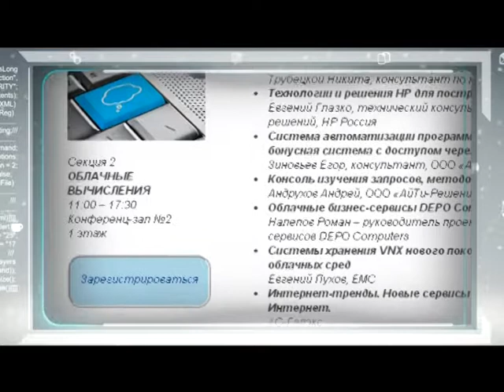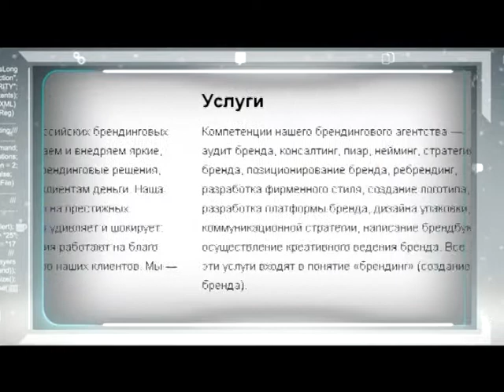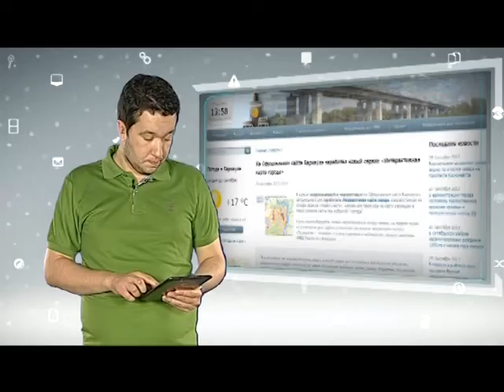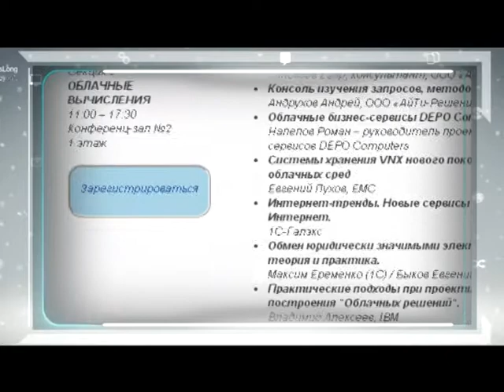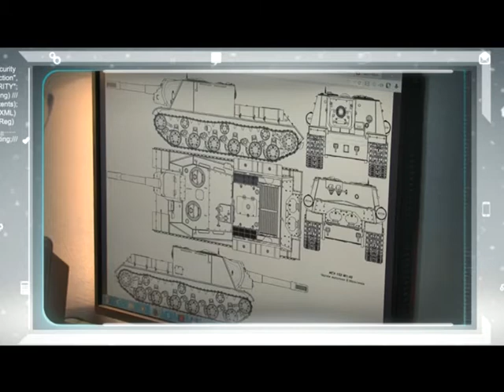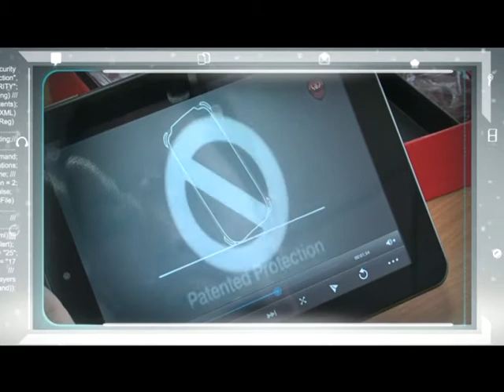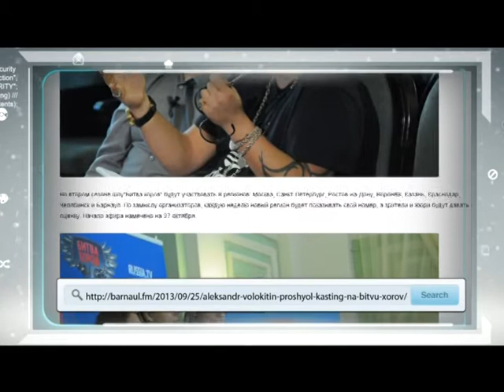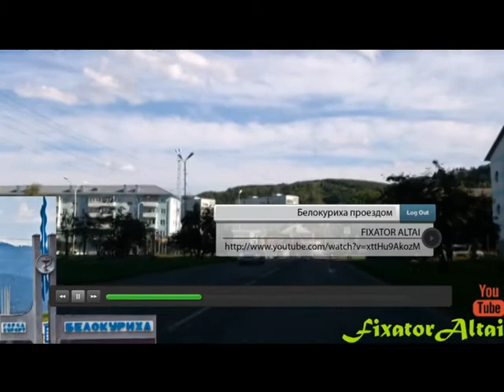ALTернатива №48 - Мультфильмы о танках, Тест планшета от "Сибирских сетей"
- Первый на Алтае заблокированный сайт. Интерактивная карта барнаульского видеонаблюдения. Это и другое -- в еженедельном обзоре IT-сферы.
- Почему танки стали беспроигрышной темой для барнаульских мультипликаторов? И можно ли стать популярнее, чем в своё время Масяня? В рубрике «Пробел».
- А также -- тестируем планшет от провайдера «Сибирские сети». Зачем нужен гаджет без постоянного подключения к интернету? И где без этого планшета не обойтись?